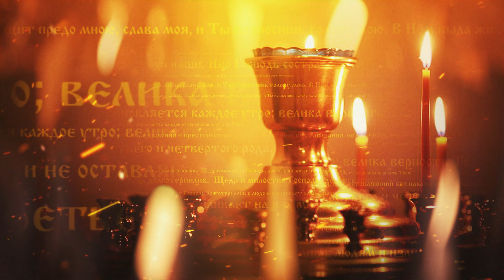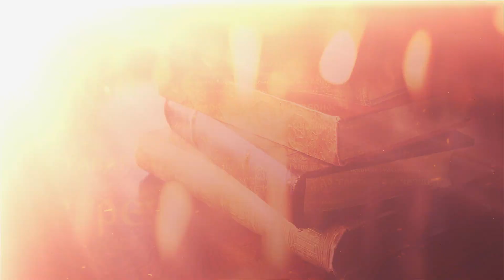Введение во храм Пресвятой Богородицы. Слово Митрополита Вениамина